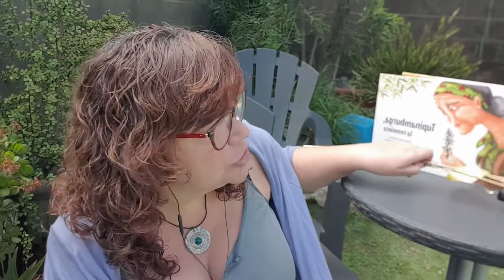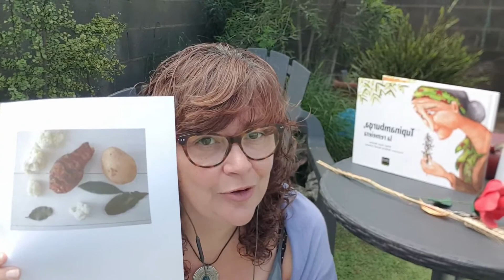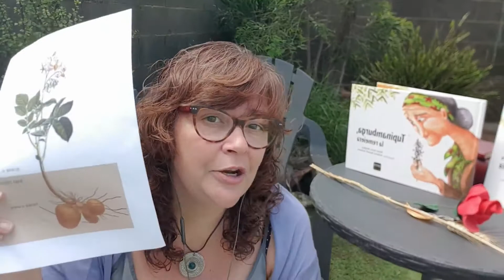Tupinamburga, la curandera. - Hoy os contamos un cuento. ¿Por qué se llama Tupinamburga?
Hoy os contamos un cuento.
Conoceis a nuestra curandera, tiene un nombre un poco peculiar.
Descubre quien es Tupinamburga, la curandera y porque la gente la llama así.